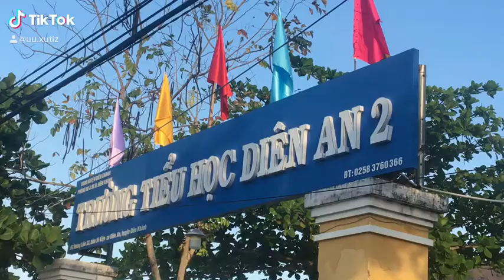#231 Một Chút Kí Ức ngày xưa